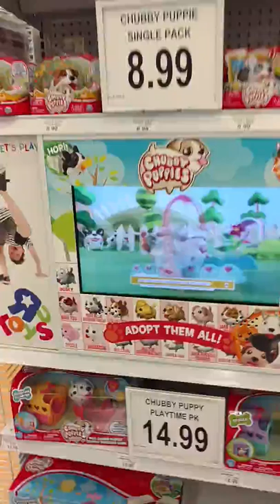Vlogging in ToysRUS ;)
Goofing around with other YouTubers